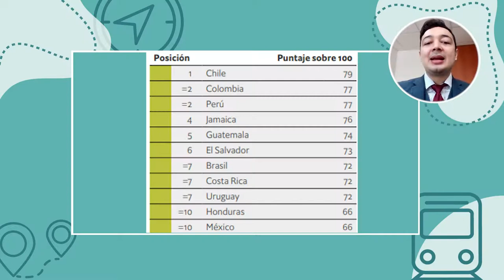Corredor Pacífico entre La Hachadura y la Carretera CA12 (Kilo 5) en El Salvador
"Conoce el proyecto del Corredor Pacífico entre La Hachadura y la Carretera CA12 (Kilo 5), en El Salvador. El proyecto fue presentado en PPP Américas 2021, que tuvo lugar los días 9 y 10 de diciembre en São Paulo.